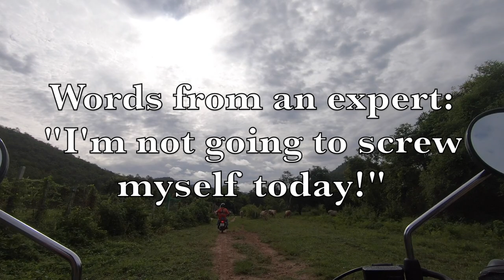Honda CT 125 Thailand Adventure Ride "The Single Track Trails" in The Rainy Season ... Part 1 ...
Daniel and I finally got a chance to go to the Single Track Trails again, only this time it is in the middle of the rainy season and as expected, the trails are as slick as ice. Not only that, there is much more water and mud bogs in here than in the past. Be sure to watch as Daniel makes the save of he century on our way into the single track trails. Be sure to check out Daniels YouTube channel @ Daniel BP Chiang Mai. You will be glad you did and he has his camera rolling during our rides, so you can see a different view of the action from him. Go ahead, check it out.